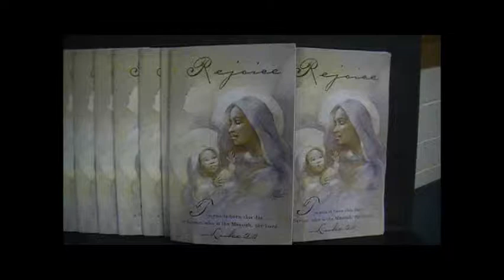20111211 Lit J Iverson Rev D Bremer.wmv